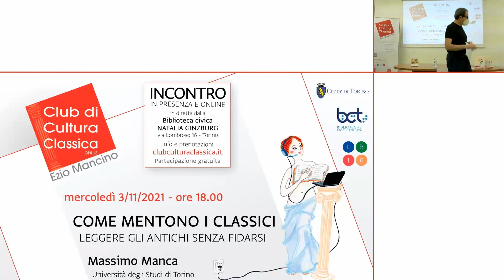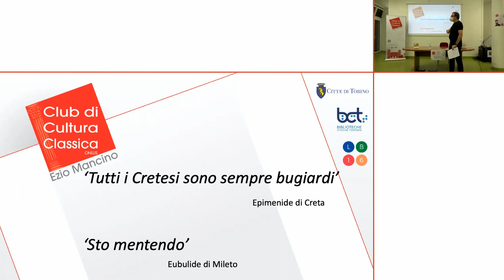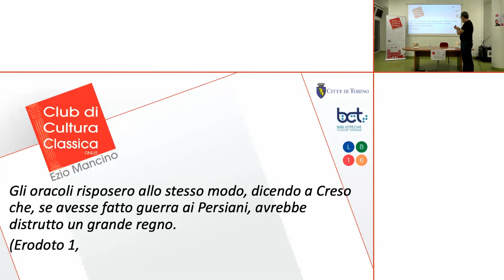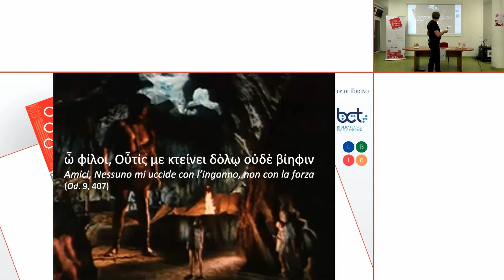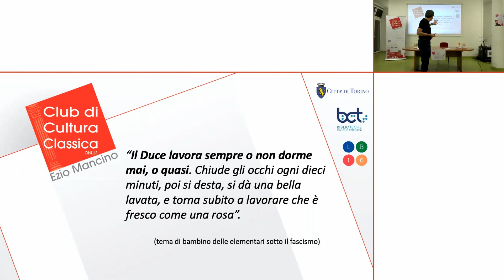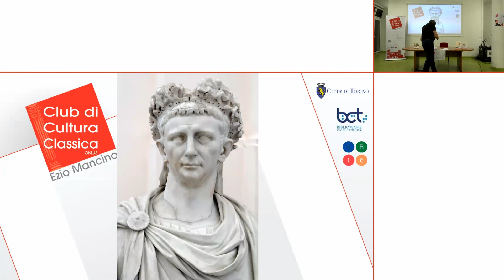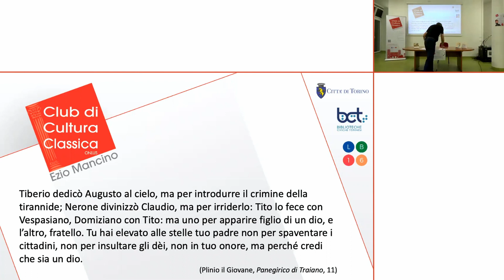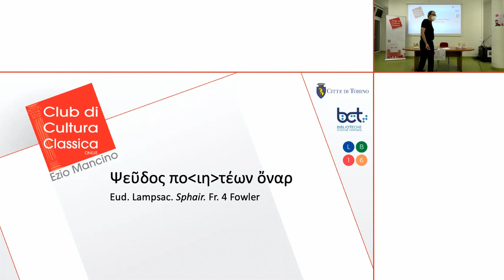Come mentono i classici. Leggere gli antichi senza fidarsi - Massimo Manca (3/11/2021)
Per una forma di reverenza scolastica, siamo soliti guardare gli antichi come maestri di saggezza, di morale, di verità, attribuendo loro il rispetto che ognuno deve al proprio padre. Se però li guardiamo da vicino, ci accorgiamo che non sempre sono così saggi, non sempre sono irreprensibili e, soprattutto, che mentono; anzi, mentono quasi sempre, per diversi motivi. Per accostarci ai classici dobbiamo dunque tenere anzitutto presente che non sempre gli antichi hanno intenzione di dirci la verità; e anche se volessero, la loro verità non è sempre la nostra.
La conferenza indaga l’approccio alla verità e alla menzogna degli antichi, sia dal punto di vista della teorizzazione, sia dal punto di vista della pratica. I poemi omerici, Platone, Luciano, Cesare, Livio sono alcuni degli autori che verranno presi in esame.

MASSIMO MANCA è professore associato di Lingua e Letteratura Latina presso l’Università degli Studi di Torino. Si interessa in particolare delle forme di comunicazione e ricezione dei classici nell'antichità, della fortuna moderna dei classici, fino al cinema e al fumetto, di didattica dell'antico e di informatica per le discipline umanistiche. Sta ora curando un commento alla “Troiae Halosis” di Petronio. È autore della prima traduzione commentata italiana al “De aetatibus” di Fulgenzio, delle concordanze al medesimo autore per Olms e del volume sulla storiografia romana edito da Carocci. Fa parte della giunta di StudiUm e del direttivo della Consulta Universitaria di Studi Latini, di cui è webmaster e social media manager.